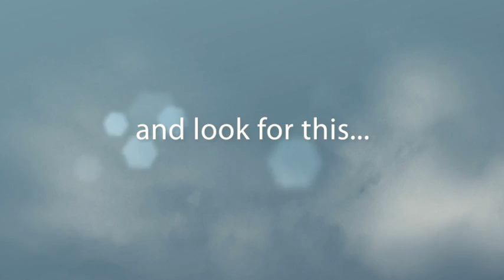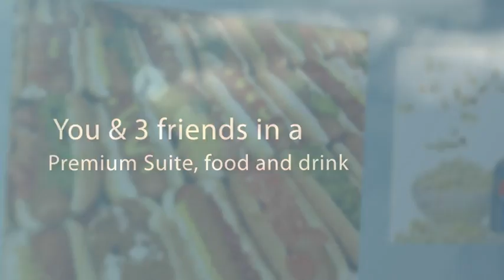Win Tickets to Taylor Swift with Country 95.9!!